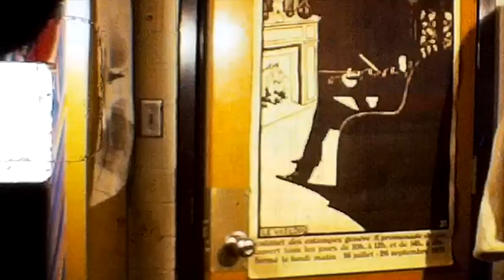Lilly Hiatt - "Been" [Official Video]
From the new album 'Lately,' out October 15th (@NewWestRecords). Pre-Order + Listen

LYRICS:
I stayed up in that dark room
I wondered what to say
I would do about anything
To make it go away

And I got a blue rug
I got some healthy food
Nothing I could buy
Puts me in a better mood

You say this is all just a moment
So why don’t you own it?
You may never get this chance again
But you don’t know where I been

I close my eyelids tightly
I think of Amsterdam
Biking through the alley
Black Angels turned to 10

Plants and little house boats
I’d never seen before
Writing down on paper
And lusting after more

And if you ever come out with me
You’ll love all that you see
Not meant to stay in one place
Stillness just steals my grace

I say a little thank you
To every reverie
Cleaning up the counters
And wondering who to be